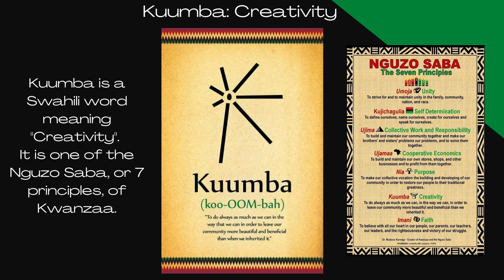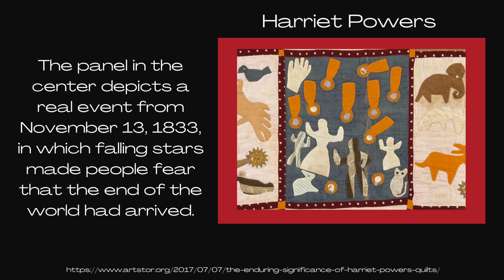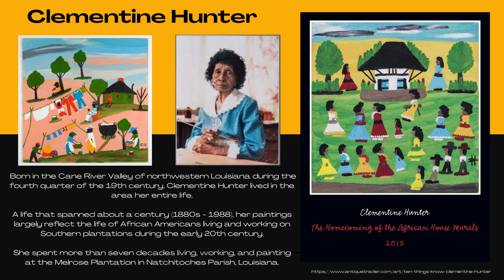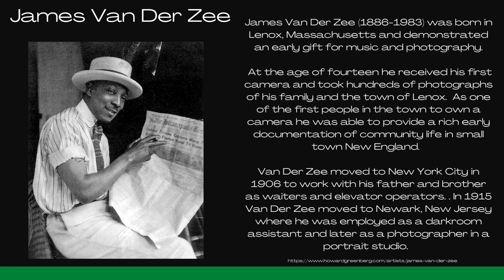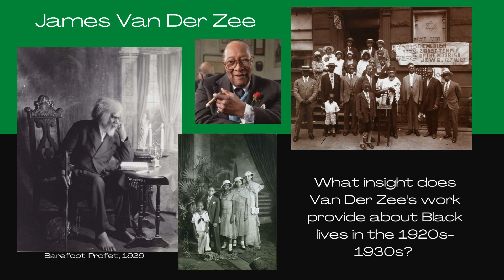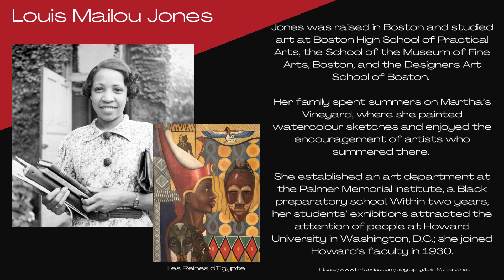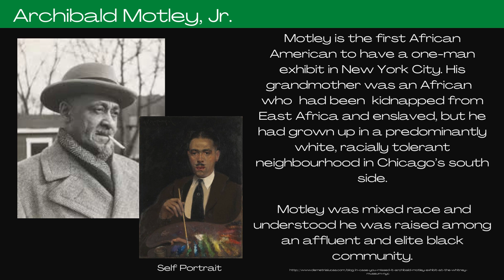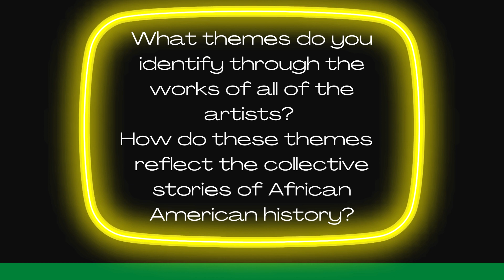Sankofa Series Session 10: Kuumba: The Creativity of Black Artists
This session highlights several Black artists and their works from the late 1800's to the Civil Rights movement.